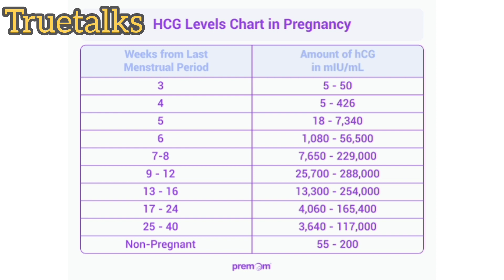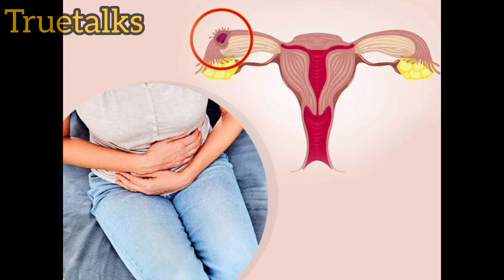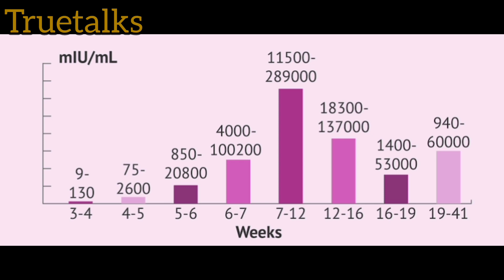pregnancy പോസിറ്റീവ് ആകാൻ hcg എത്ര വേണം?? ectopic pregnancy എങ്ങനെ അറിയാം?baby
പ്രഗ്നൻസി പോസ്റ്റിവ് ആണ് എന്ന് അറിയാൻ സഹായിക്കുന്ന ഹോർമോൺ ആണ് hcg
 മതിയായ അളവിൽ എത്തി ഹോർമോൺ യൂറിനലിൽ ഉണ്ടെങ്കിൽ മാത്രമേ ടെസ്റ്റ് പോസ്റ്റ് പോസ്റ്റ് ആയിട്ട് കാണാൻ പറ്റും